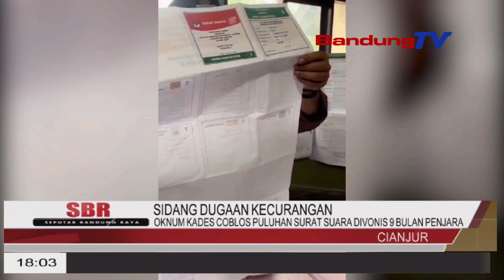OKNUM KADES COBLOS PULUHAN SURAT SUARA DIVONIS 9 BULAN PENJARA